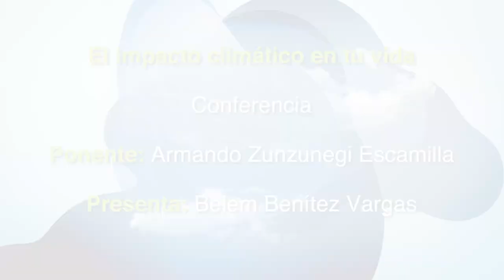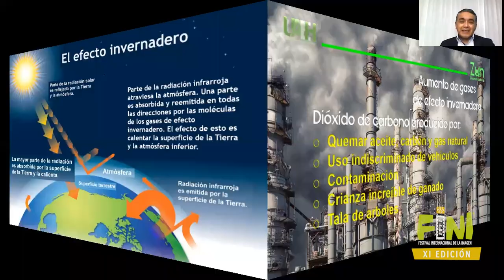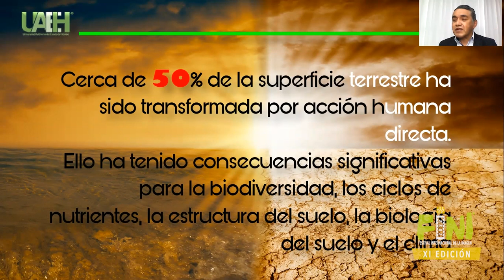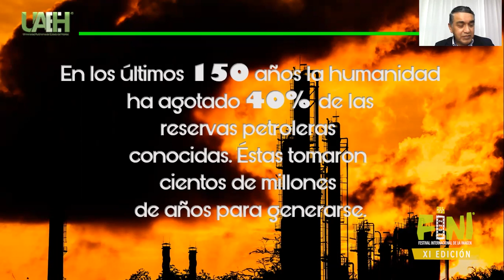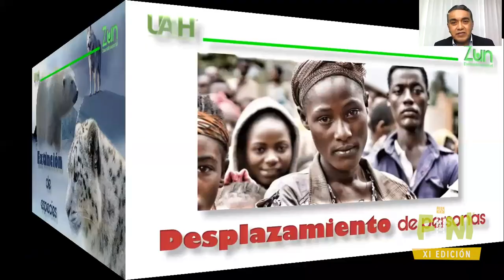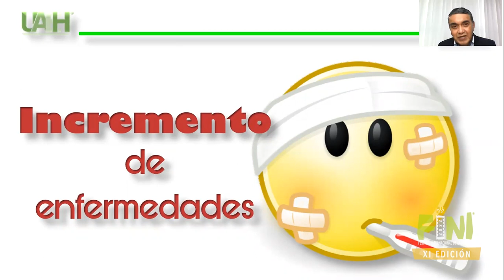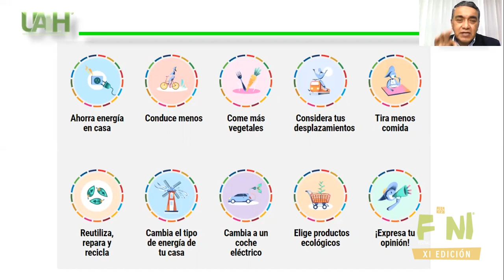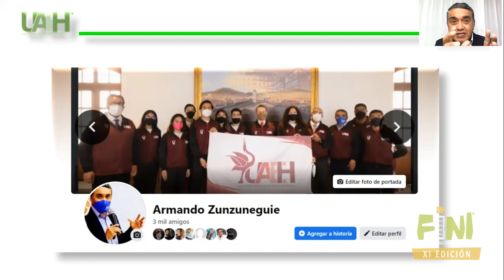El impacto climático en tu vida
Conferencia
Ponente: Armando Zunzunegui Escamilla